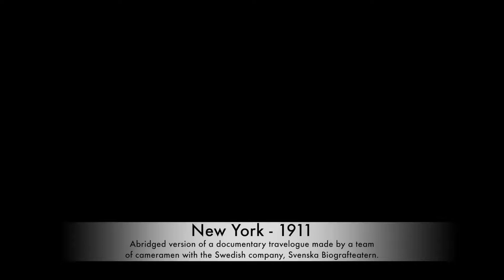New York 1911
Abridged version of a documentary travelogue made by a team
of cameramen with the Swedish company, Svenska Biografteatern.

US Billboard 3 - Jan 1911 (5 weeks)